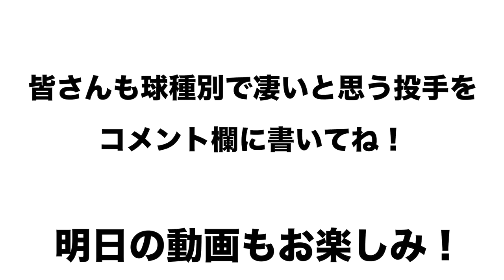【ソフトバンク内川選手の企画考案!?】球種ではなくトータルで苦手な投手も発表します！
○【内川聖一】現役最強の右打者に、すごい投手、打撃論、2020シーズンの目標を聞きます！